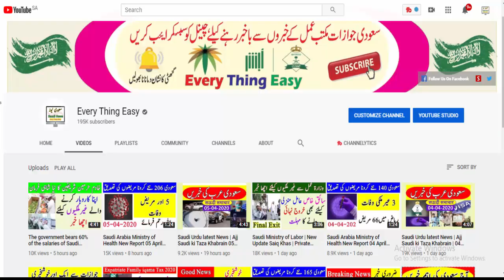Saudi Shura Council About Foreign Worker Profession Every thing Easy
Saudi Shura Council About Foreign Worker Profession Everything Easy